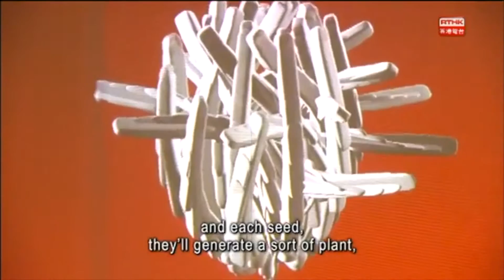RED DESERT - Miguel Chevalier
Miguel Chevalier is part of the RED DESERT exhibition, curated by Flaminia Scauso, at Artvera's Gallery